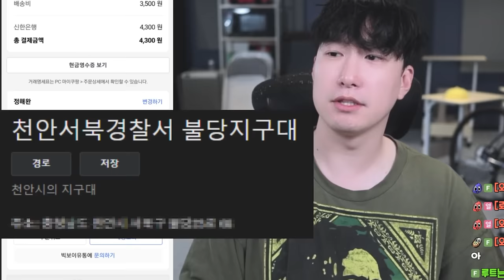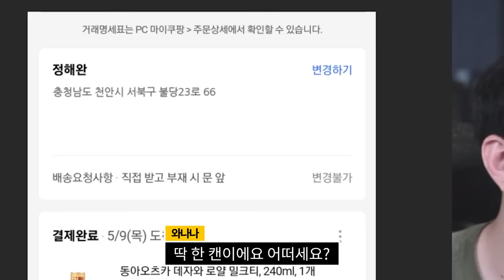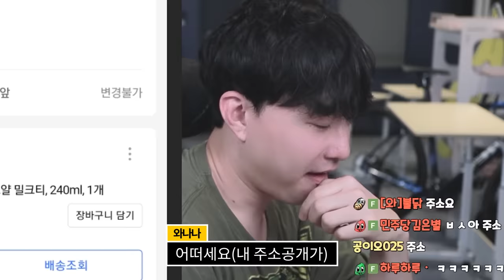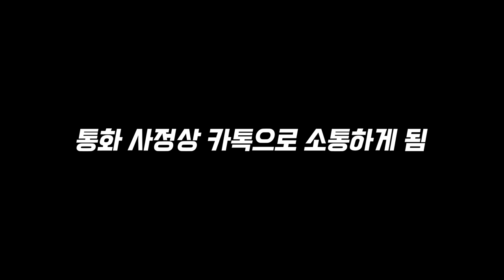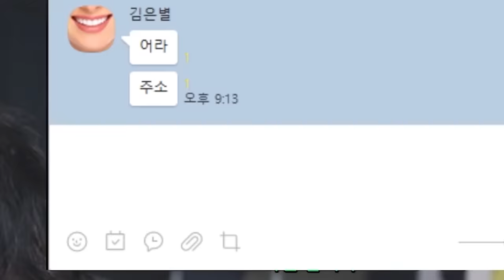집 주소가 털렸을때 주변인 반응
전역하면 철 들길 바라